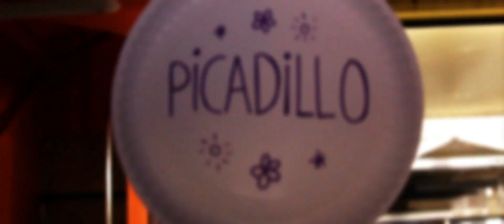My Destra Trailer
All Destra Fans, QOB Reality!!! Coming Soon ;)